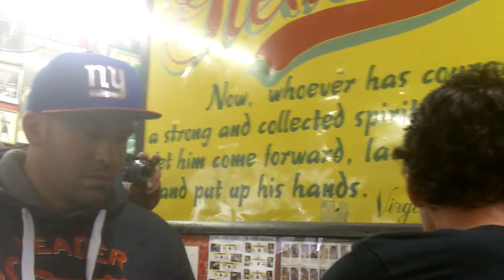Daniel Geale Says He Got A New nickname "WInner" - esnews boxing